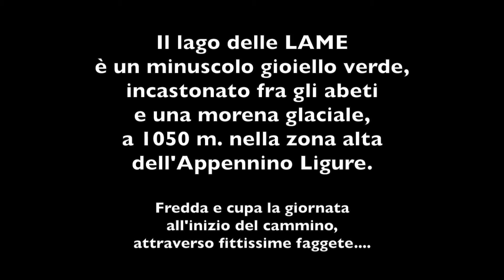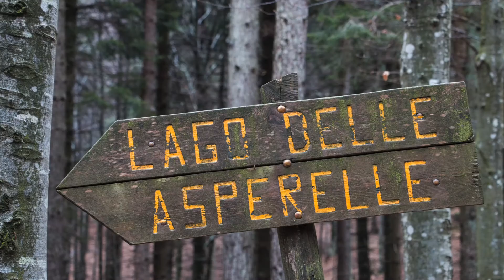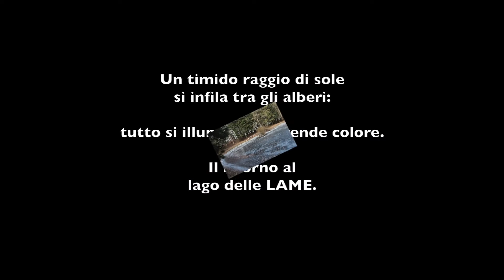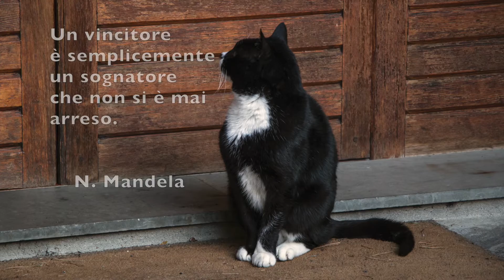2017 Lago delle LAME mp4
Un piccolo lago glaciale..giochi di ghiaccio in una giornata invernale.